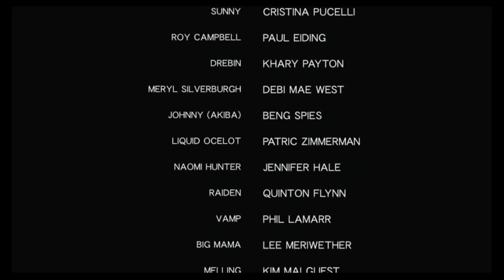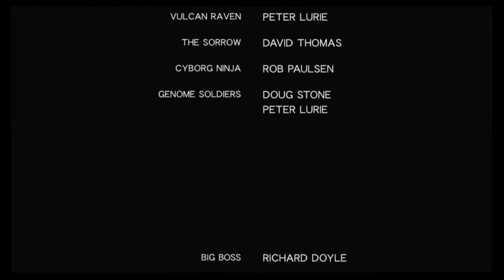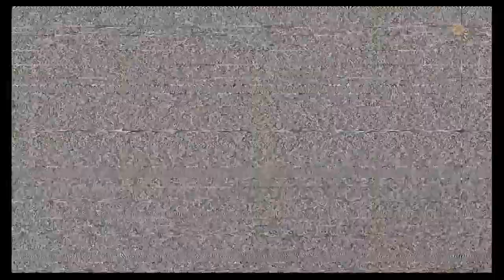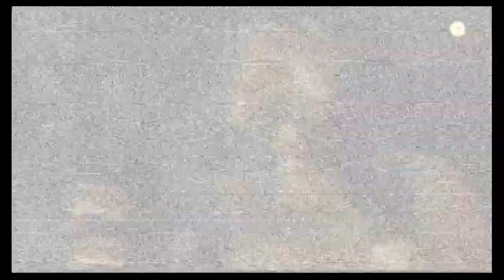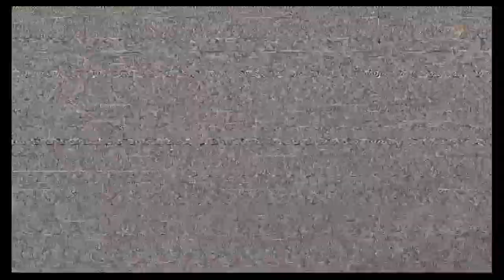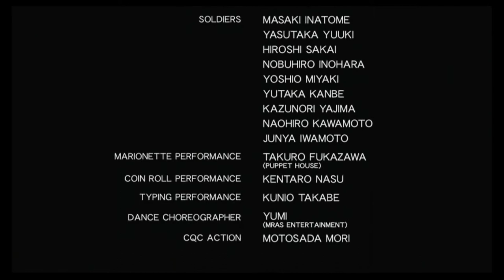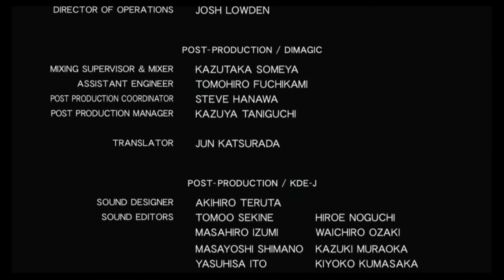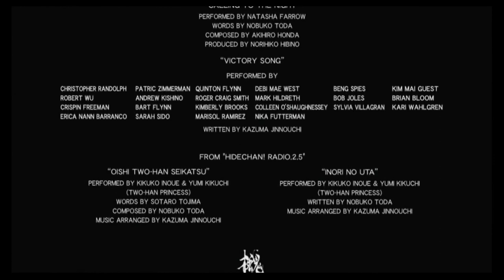Metal Gear Solid 4: Guns Of The Patriots Walkthrough Part 26 "ENDING" (No Commentary)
Metal Gear Solid 4 Gameplay Walkthrough Episode (Part) 26 Includes the ending of the game and the post credits scene. This walkthrough for Metal Gear Solid 4 will include the Full Game, Bosses, Gameplay, Cutscenes and Ending.